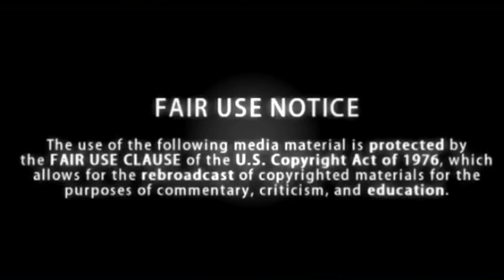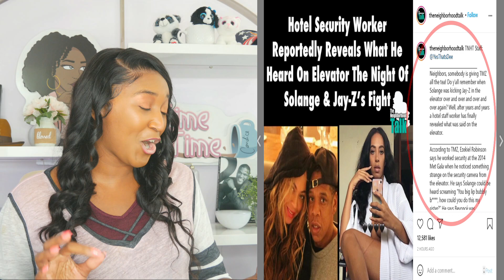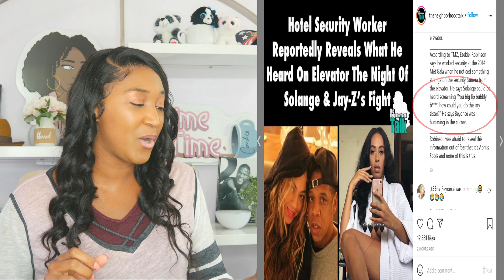Jada Pinkett Smith SHOCKED about her mother wanting PLEASURE from a Woman + 3sum conversations!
Song: Dance by Lvly feat. Mia Pfirrman
I bring all the tea and jokes through lighthearted commentary and short video clips about CELEBRITY NEWS, Hot Topics, and some Daytime TV shows. The shows that I like to discuss are The Real, The Wendy Williams Show, TMZ Live, The Steve Harvey Show, Ellen, The View, and more. I discuss hot topics from these shows while also adding my own sense of humor about the topics and the hosts of the shows. These are some of my favorite shows and I am a fan!